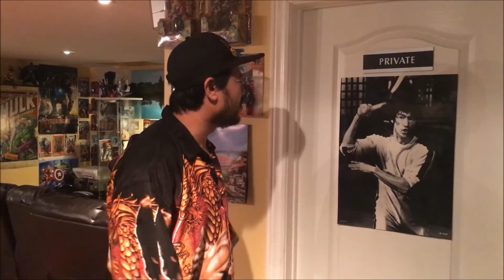Tekken 7 Skit " Be Water My Friend " Law/Bruce Lee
When you play online rank and losing with Law and you need guidance to start winning! Who else to ask then the legend himself Bruce Lee! This is my first ever skit. Hope you guys like it.